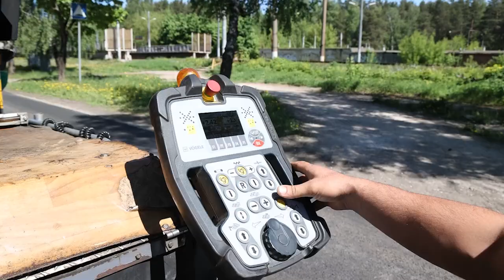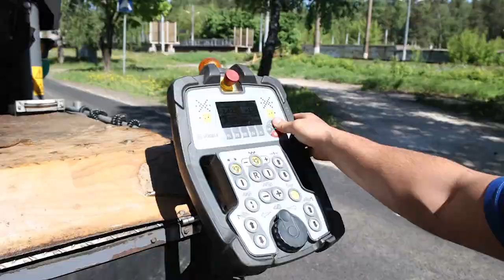Горячие денечки: в округе дорожный ремонт набирает обороты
Работы завершаются на улице Беляева в микрорайоне Бахчиванджи. Площадь нового покрытия составит около 21 тысячи квадратных метров